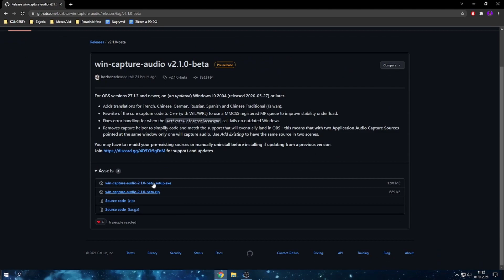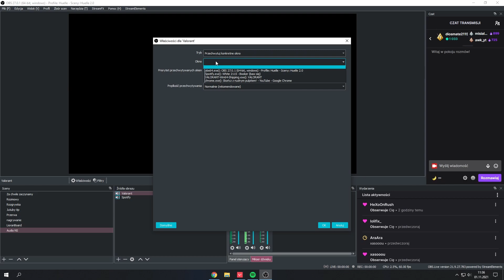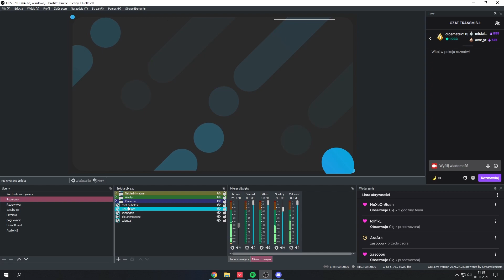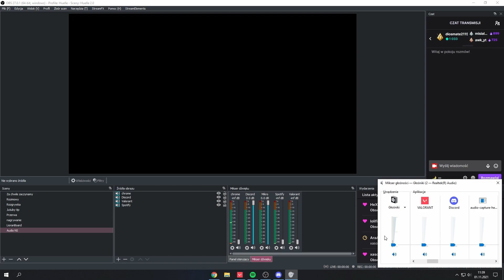Kontroluj discorda, muzykę i dzwięki gry TYLKO W OBS! *bez zbędnych programów*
Jeden plugin a tyle możliwości! :D

Wpadajcie na live we wtorki i czwartki o godzinie 18.00 na twitchu!​

Nagrane: Canon M50 + mikrofon boya by-bm2021
Muzyka:
Harris Heller - Dual screen lovelife
Harris Heller - burnt toaster